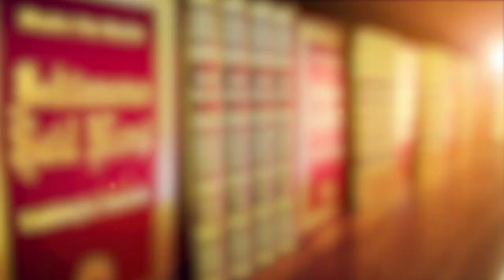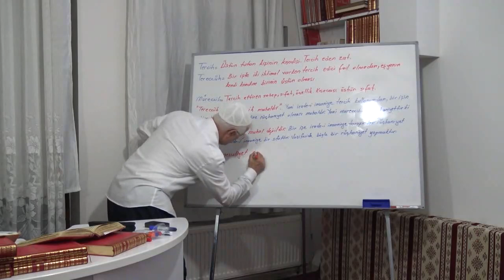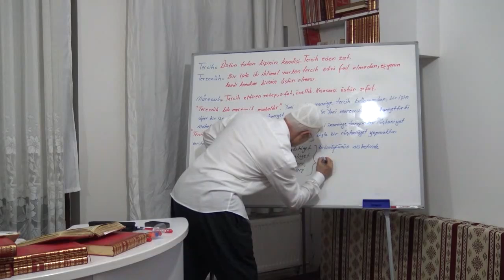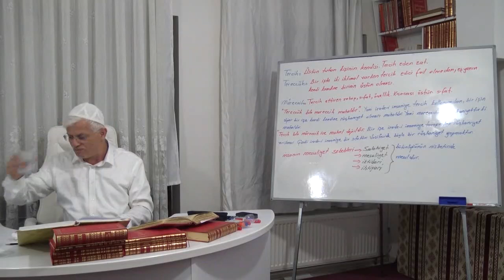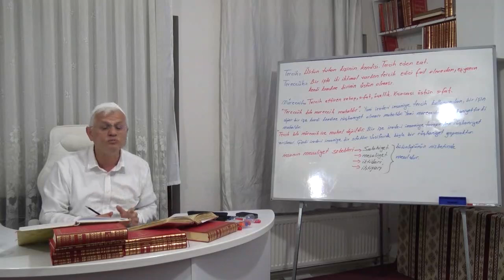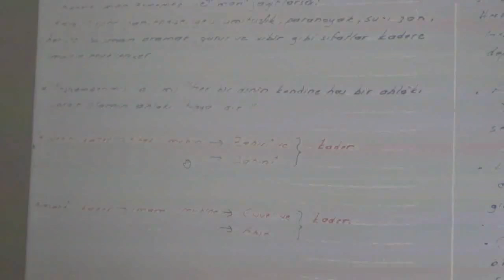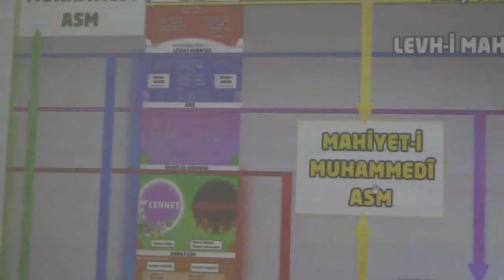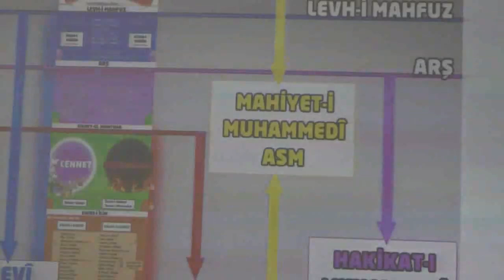Kader - 39 / Kader sistemi ve tabirleri - Mesuliyet ölçüleri - Fetret